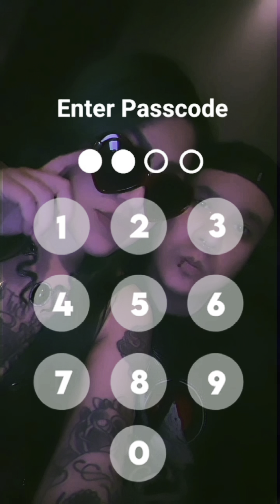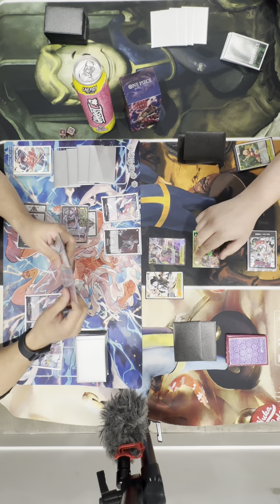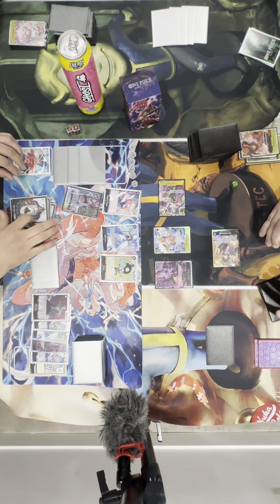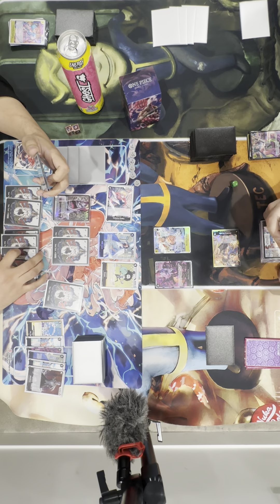(OP06) 😱GECKO Vs BLACK YELLOW LUFFY (WHEN BABY KITTENS FLY INTO THE SUN) MEOW MEOW NYA 👻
Here is my PayPal as if you want to support me and help me with new Equipment and Food Etc. and if you choose the Friends and Family Option would be greatly appreciated so the funds don’t get put on hold thank you guys so much for all your support

$dajuicy999

OPTCG Sim Google Drive drive/folder...

Nobody is gonna read this so I’m gonna say some silly stuff. If anyone who reads this comments on what I say I will Fly to them and or travel any distance and take a selfie and film a short 5sec  video seeing them and then that’s it and giving them Fifty Trillion minions you know those yellow guys in the mail and then explode them in mid air as the fly to Antarctica and whoa look out the have explosive diarrhea oh nooos why Leeroy Jenkins why cuz he said I need to eat my veggies and shave my head and then sell it to cancers not the people who have the disease the zodiac sign then go to OBAMA the resident not the president and give him all my shemekles and then say good night to all the babies that are babies not grown babies but all the tiny tiniest of baby’s and then eat all of the munchkins for the chocolate factory place and then turn into a rocket and crash into then sun now I’m dead 😵